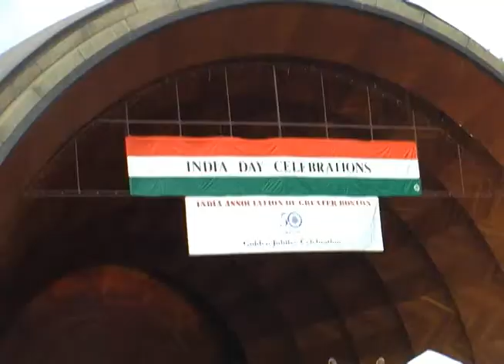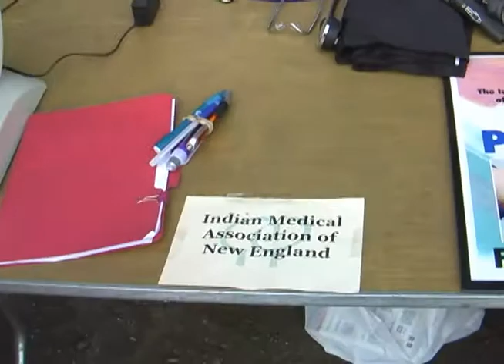India Day 2012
Here are some highlights from the Hatch Shell in the Aug. 19 celebration of India Day!